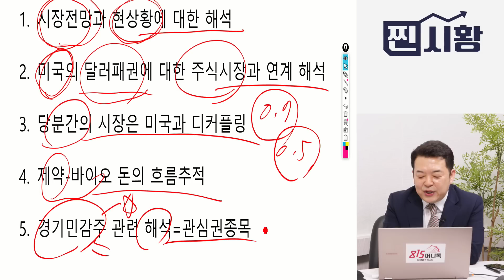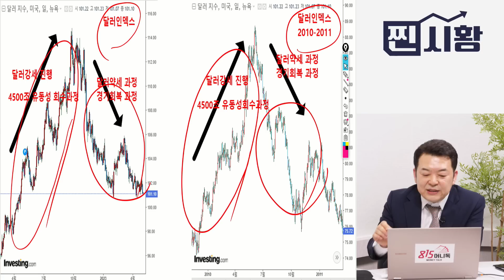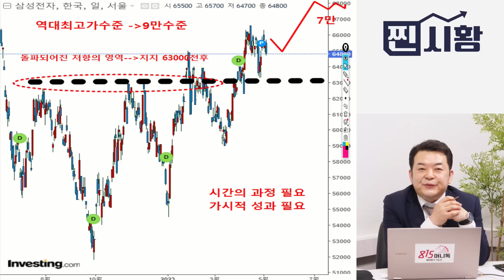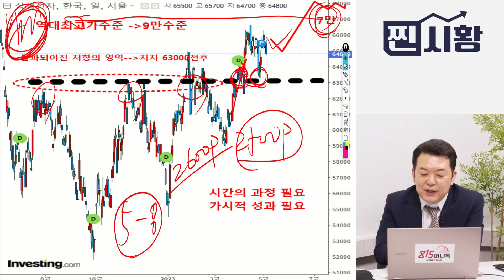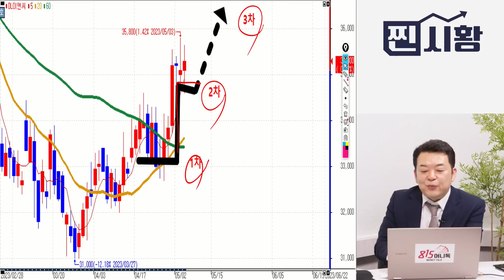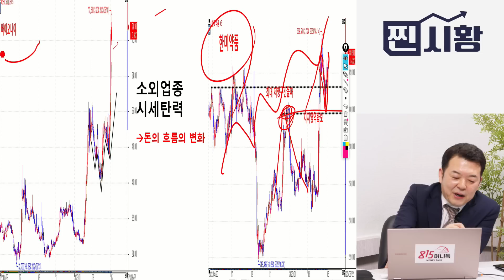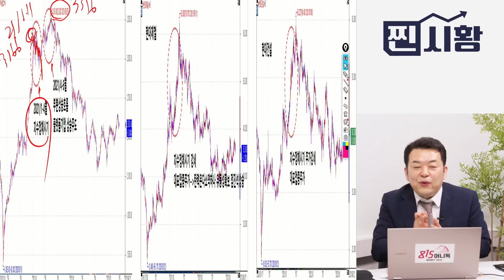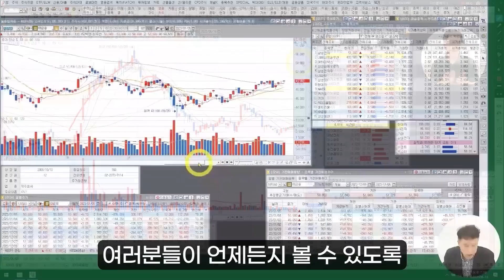[찐시황] 지금 돈의 흐름은 "이 섹터"로 움직인다. / 매수를 3번 나누어서 하는 이유? (시멘트주, 바이오니아) 김대준 대표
Q. 어제 FOMC 회의 끝났고, 파월 의장 발언도 나왔는데 다음주의 시장 대응은 어떻게 해야할까?

Q. 미국 달러 패권과 주식 시장의 연계 가능성은?

Q. 당분간은 미국과의 디커플링 된다고 보는 이유는?

Q. 지금 돈의 흐름이 향하고 있는 섹터는 어디인가?

Q. 과거의 모습을 봤을 때 이번에 주목해야 할 것 같은 섹터는 어디인가?

Q. 매수를 3번 나누어서 하는 이유는 무엇인가?

제약바이오,한미약품,삼표시멘트,FOMC회의,DL이엔씨,